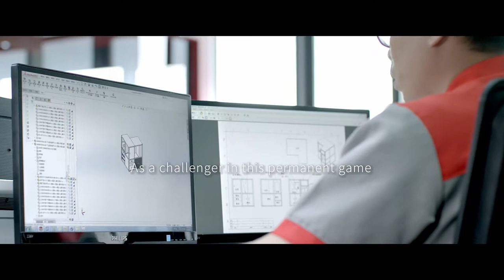BLIKSEN Image Video: Precision Sheet Metal Processing and Large Frame Manufacturing Company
Since 1989, BLIKSEN has provided top-notch metal processing solutions, including precision sheet metal work and assembly. Our expertise serves industries like semiconductor manufacturing equipment, precision machinery, and medical devices. Based in Taiwan, we've earned trust globally, catering to clients in Japan, Canada, Singapore, the US, and Europe since 2015.

BLIKSEN's sheet metal processing services include:
－Custom precision sheet metal processing through custom production
－Large-scale frame manufacturing and assembly
－Cabinet manufacturing and assembly (cabinets, racks)
－Comprehensive metal processing solutions (precision sheet metal, machining, gantry machining center)

The manufacturing processes for sheet metal processing：
－laser processing, punching, bending, riveting, various welding methods, powder coating, and sheet metal assembly.
－For machining processes, we offer small-scale machining and large-scale gantry processing, among others.
－BLIKSEN provides customers with comprehensive one-stop metal processing plans.